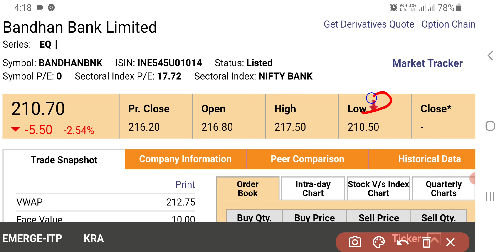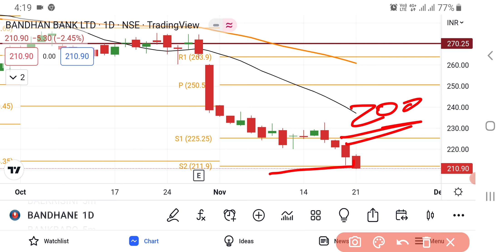Bandhan Bank Share News | Bandhan Bank Share Today | Bandhan Bank Share Target